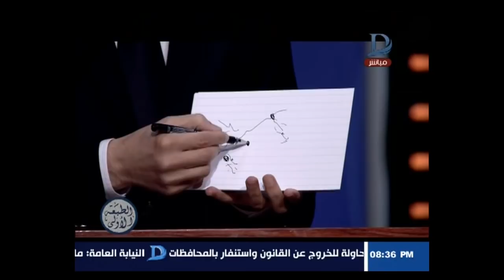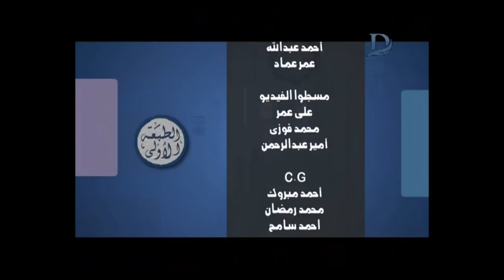برنامج الطبعة الاولى - مع "احمد المسلماني" حلقة 26-11-2017